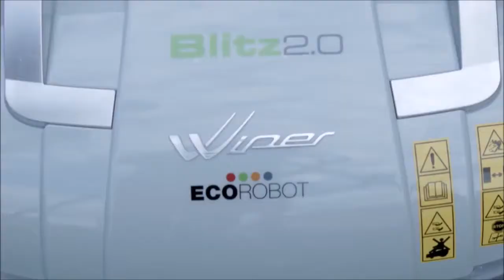Présentation du Robot Tondeuse Wiper Blitz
Economiser du temps normalement employé pour tondre le gazon, à partir d'aujourd'hui cela est possible grâce au Robot tondeuse sans fil périmétrique Wiper EcoRobot Blitz 1.0

Le robot a effectivement été conçu pour travailler sans aucun type de fil périmétrique et/ou installation préalable.

Ne requiert aucune installation et, avec ses nombreux capteurs tels que:

  - capteur de reconnaissance de l'herbe tondue
  -  capteur de soulèvement
  - capteurs de basculement
  - capteurs d'herbe
  -  pare-chocs mécanique avant ou arrière
le robot sera immédiatement prêt à l'emploi. La machine reconnaît et ne travaille que sur les espaces de gazon, changeant de trajectoire de façon autonome, en modalité random sans devoir donc suivre des chemins précis de conduite permettant ainsi à la machine de travailler sur des surfaces allant jusqu'à 200 m2.

Très compact, il est le modèle plus petit des tondeuses de marque Wiper.

Le Wiper Blitz 1.0 travaille en produisant des sons quasi-imperceptibles.

Le robot tondeuse, avec la traction présente sur les 4 roues, peut gérer des terrains inclinés comportant une pente maximale de 50% sans perdre la vitesse et la puissance ni risque de se renverser.

Le robot tondeuse possède une lame en acier supra-résistante; idéal pour obtenir gazon et bordures parfaites.

Cet instrument de travail, doté de batterie au lithium, peut tondre des zones allant jusqu'à 200 m².

SURFACE CONSEILLÉE: 200 m²